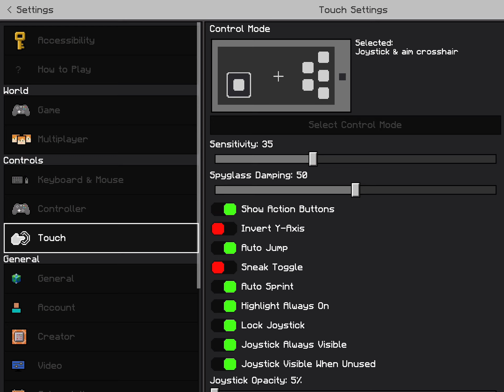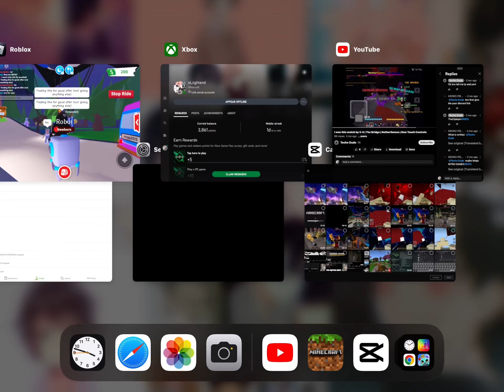Im the Mobile icy bridge master…. | v1br4t1on